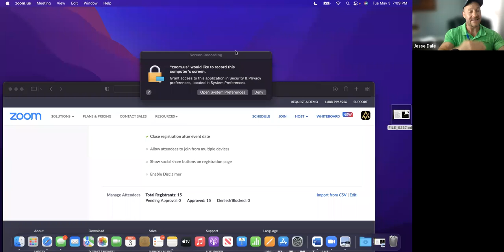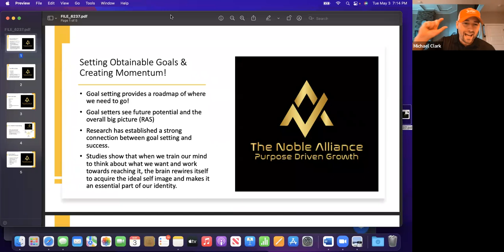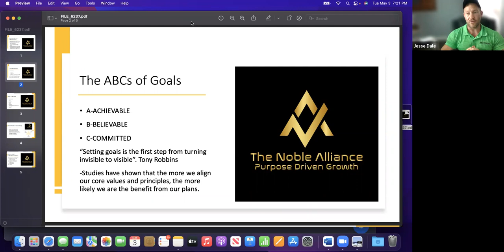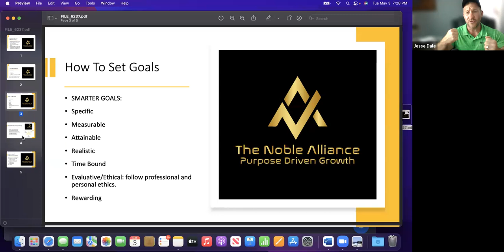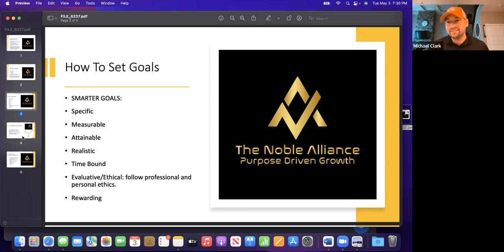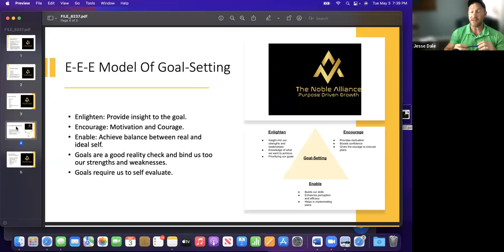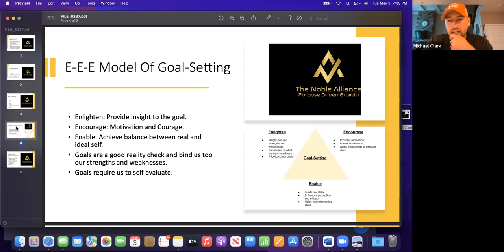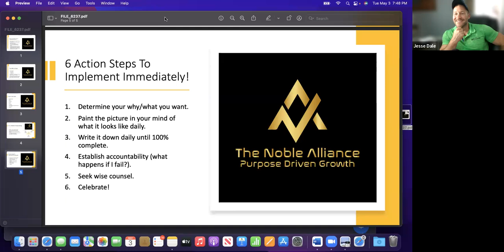Setting Obtainable Goals!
This weeks Noble Alliance call is with Michael and he talks about how to set obtainable goals!